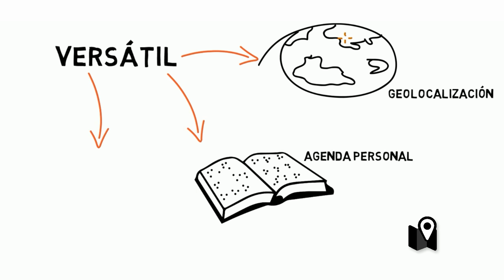Un libro electrónico para ciegos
Carlos Madolell, un joven que estudiaba ingeniería electrónica, estaba encantado con su libro electrónico, que lo llevaba a todas partes. En un colectivo, mientras leía, se subió una persona ciega. Y a Madolell le entró la duda: ¿por qué los ciegos no tienen una tablet para leer, con tanta tecnología dando vueltas?.

Tras varios meses de investigaciones, encuentros con asociaciones de ayuda a personas con problemas visuales y muchas horas de búsqueda en Internet, fue desarrollando un prototipo que bautizó como Braibook, que se puede definir como un libro electrónico para ciegos.